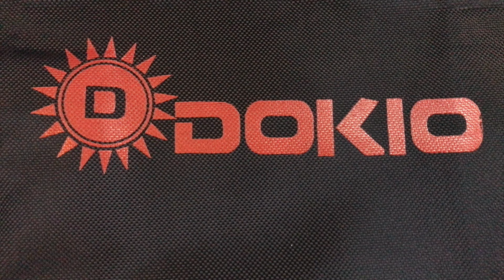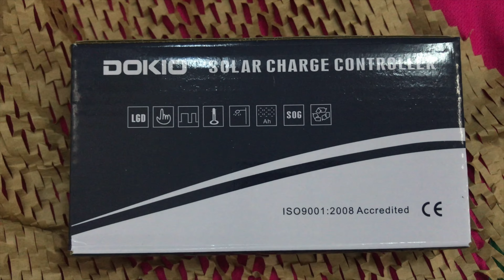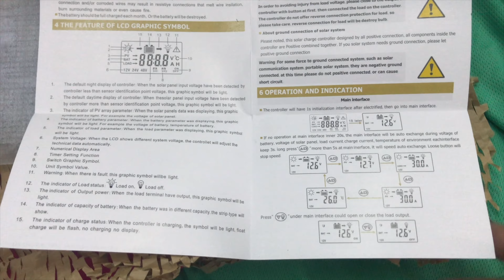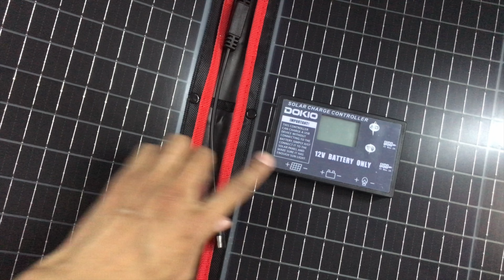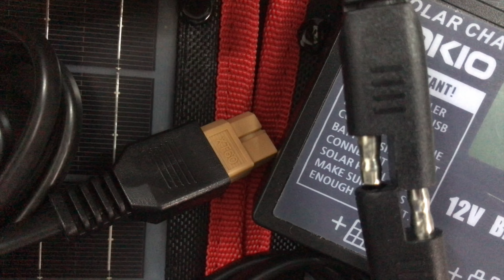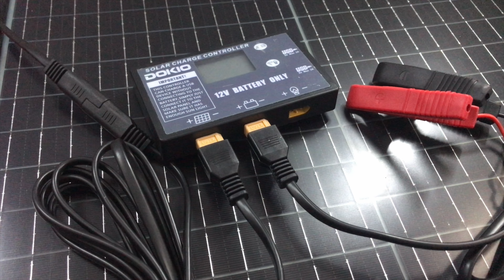Testing: S01E32 | Dokio FFSP-80M | Part 2 | Cables & Connectors | 80W Solar Panel | Sponsored | Subs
*Testing: S01E32 | Dokio FFSP-80M | Part 2 | Cables & Connectors | 80W Solar Panel | Sponsored*

Part 2: A Closer Look at the 80W Dokio Cables & Connectors.  The cables include XT60, SAE, etc.